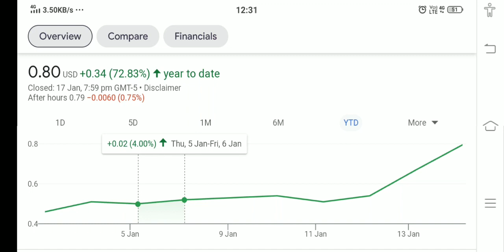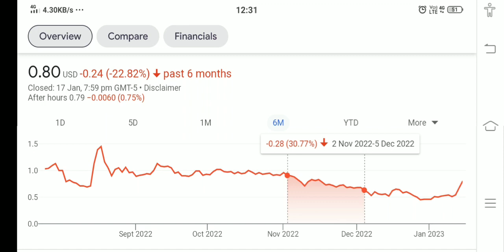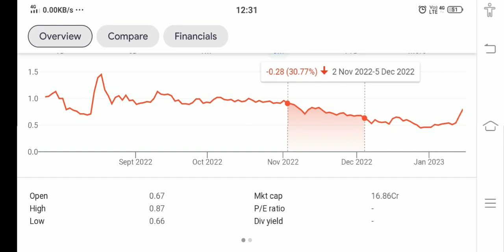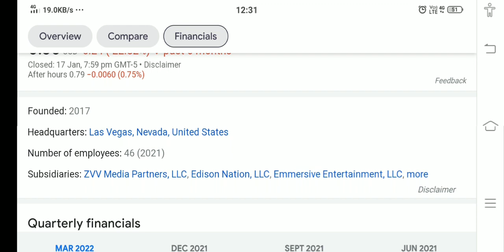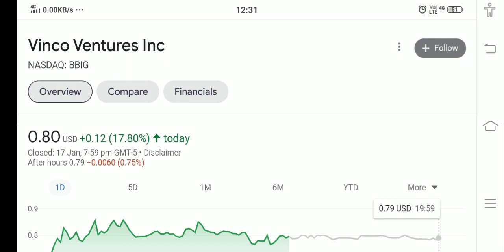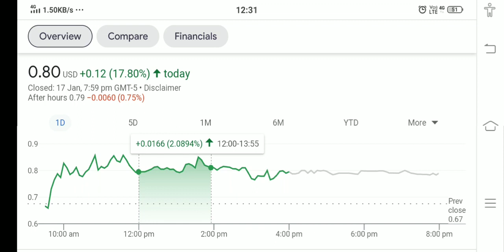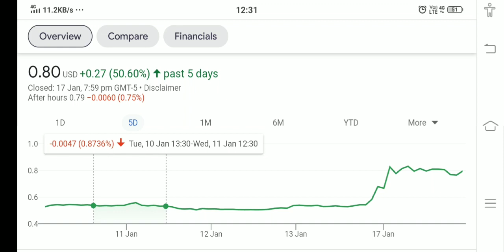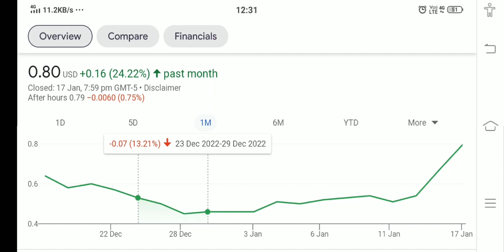VINCO VENTURE STOCK !! WHY VINCO VENTURE HIT PRICE